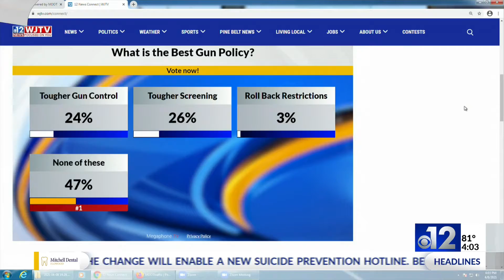240 new coronavirus cases, 5 additional deaths in Mississippi